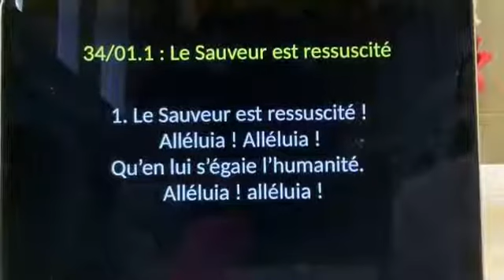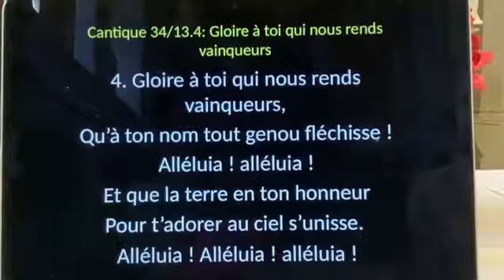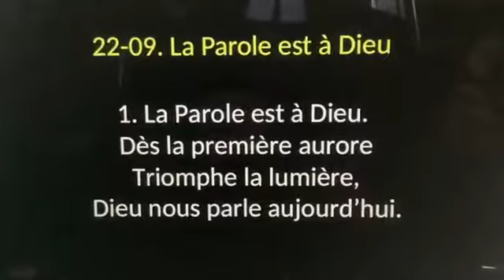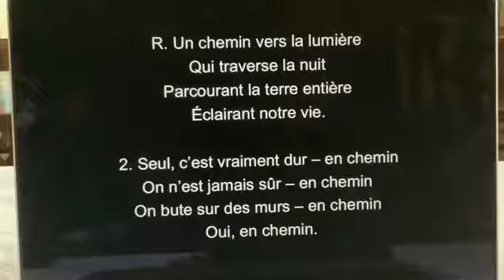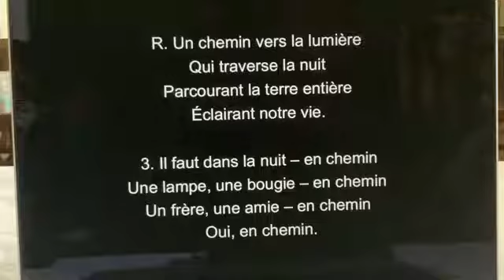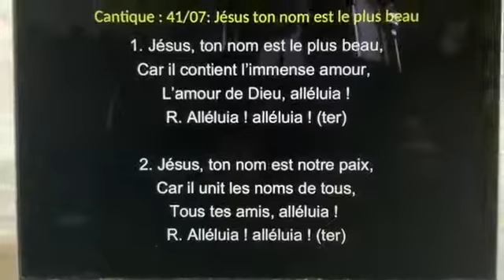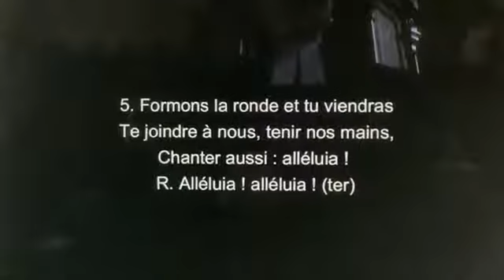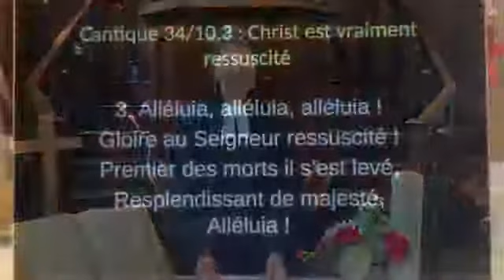2020 04 26 - Culte Babel Emmaus Covid 19 - Eglise Protestante unie de Grenoble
La tour de Babel  actualisée aujourd'hui:  global English et liberalisme